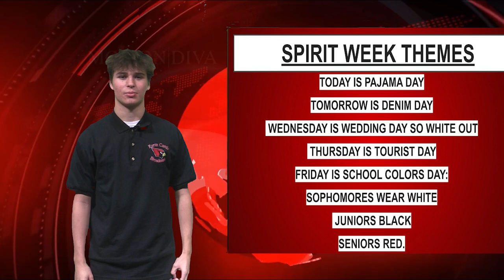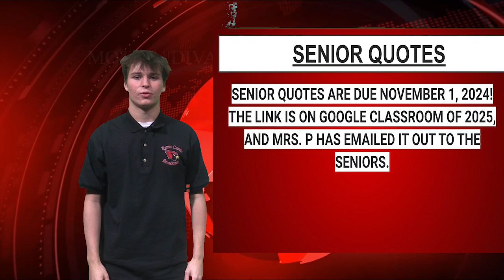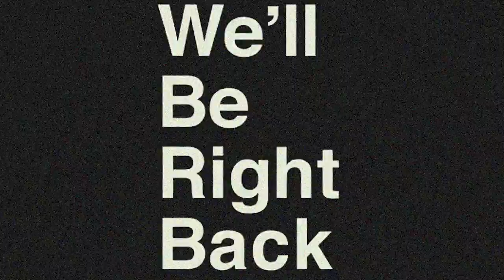AM NEWS100724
AM NEWS for Monday, October 7, 2024